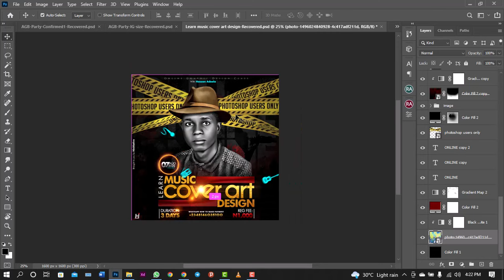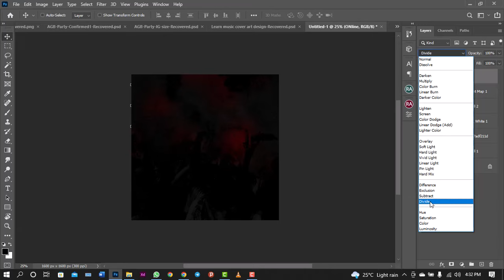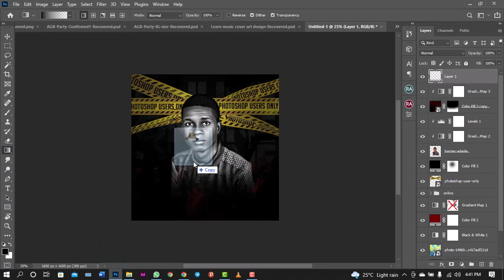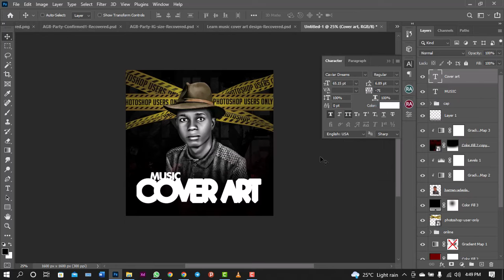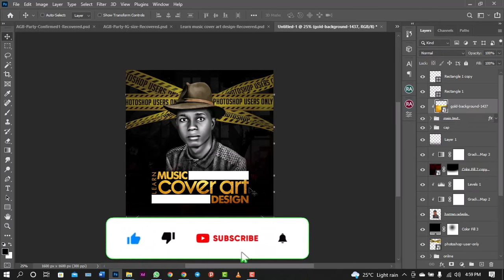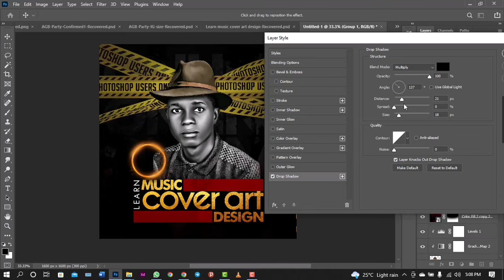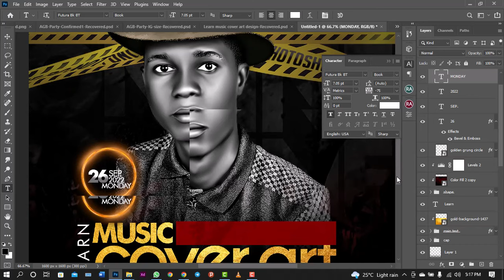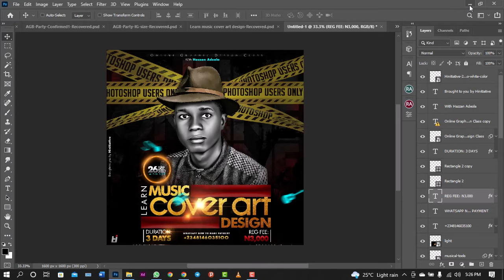How To Create A Flyer Design In Photoshop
Learn How To Create A Flyer Design In Photoshop and also below is the FREE PSD FILE of the design and all materials used are inclusive.